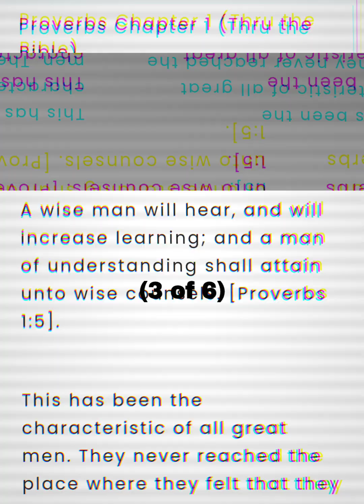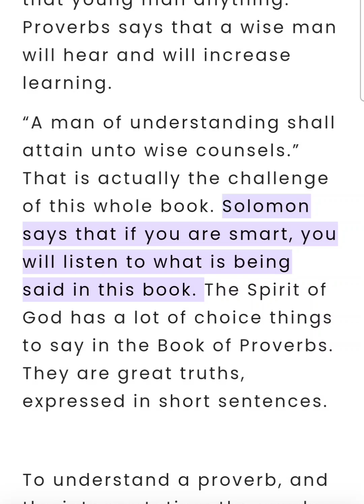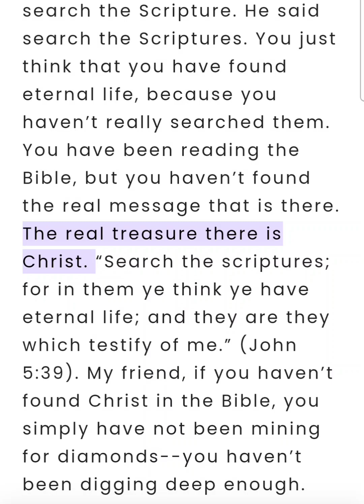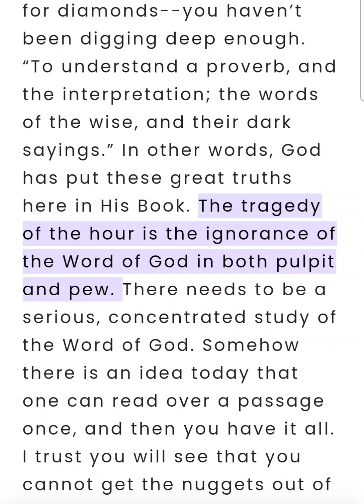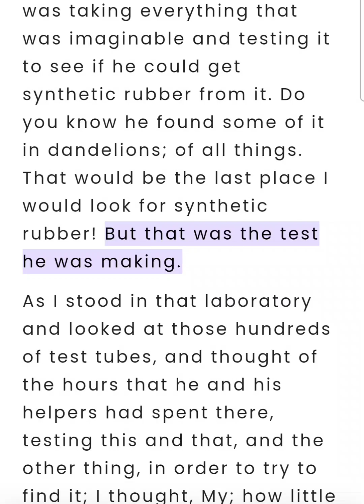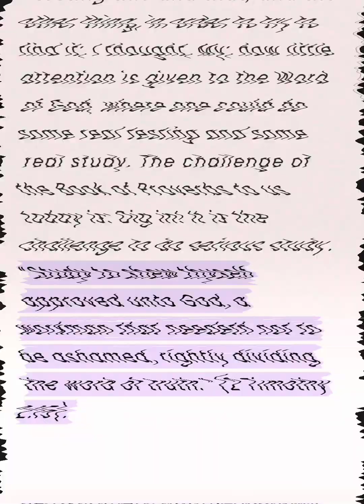Proverbs Chapter 1 (Bible Study) (3 of 6)